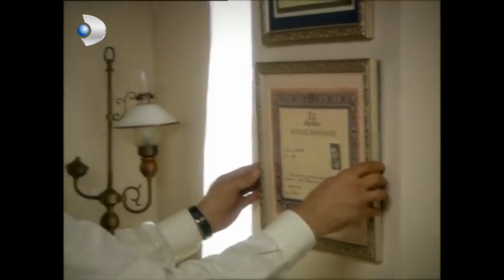Hanımın Çiftliği 36. Bölüm - Özet